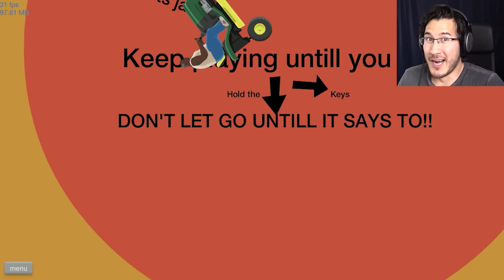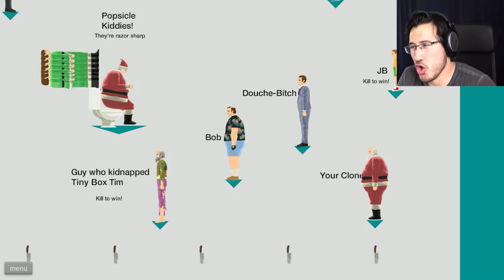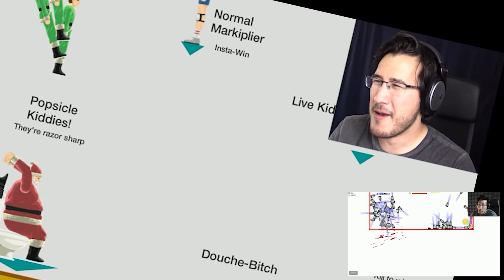Happy Wheels Highlights #62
More Happy Wheels Funny Moments for you to enjoy! :D